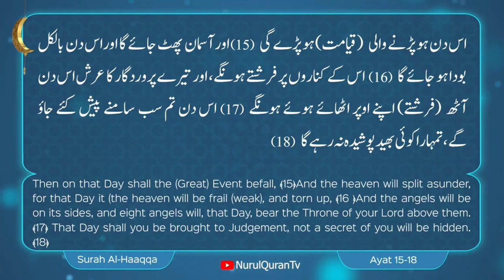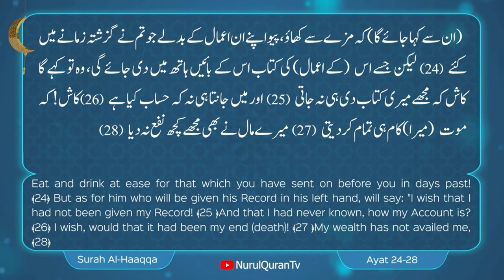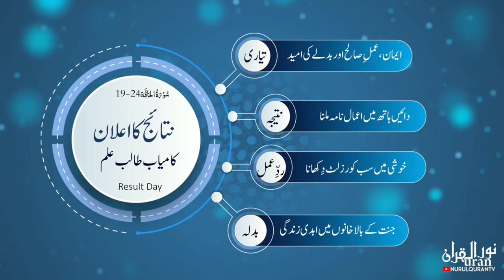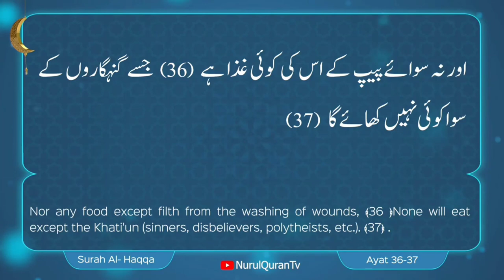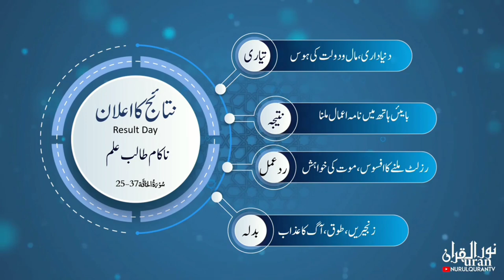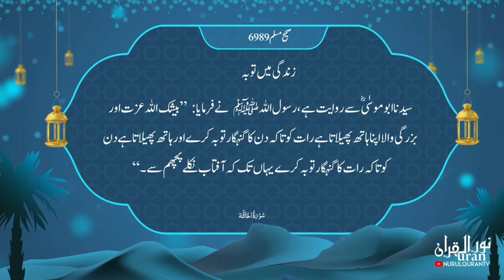Quranic Gems💎 Nataij ka elaan : Juz 29 | NurulQuran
Language : Urdu

Topic:  Nataij ka elaan